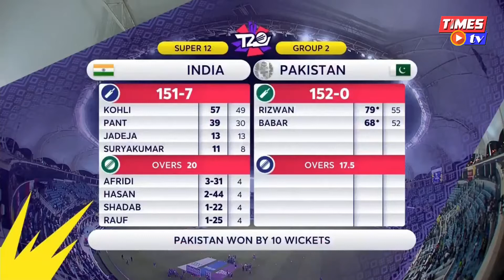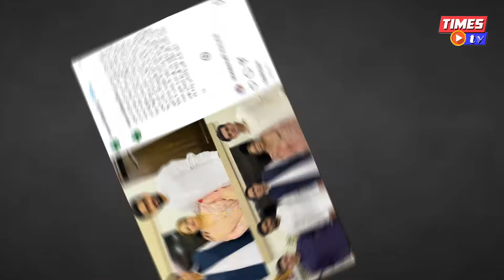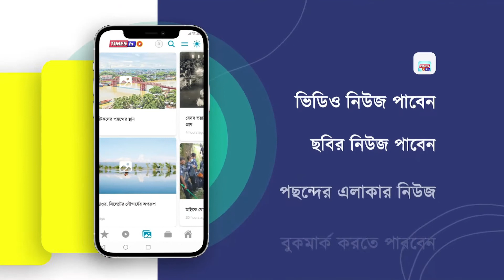মা যখন ভেন্টিলেটরে, বাবর তখন লড়ছিলেন দেশের হয়ে